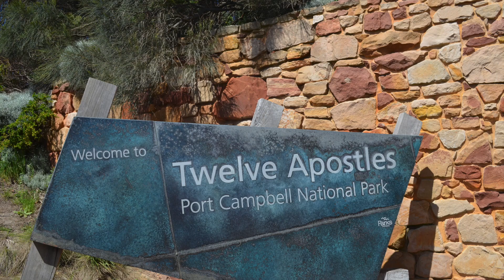Australia notes. The Great Ocean Road Tour.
Having lived in Melbourne for quite a long time, I began to feel an inexorable longing for the sea, for the ocean. Despite the fact that Melbourne is located on the coast, and has huge beaches and a port, for me it was all far away. I decided to take a trip to the famous Great Ocean Road to see the ocean…

The Great Ocean Road is an Australian National Heritage Site, a 243 km (151 mi) stretch of road along the southeast coast of Australia between the Victorian cities of Torquay and Allansford. The road was built by the forces of the soldiers who returned after the First World War between 1919 and 1932 and is dedicated to the fallen soldiers. The road is the largest war memorial in the world. The road passes through various terrain along the coast and provides access to several famous landmarks, including the limestone stacks of the Twelve Apostles. The road is an important tourist destination in the region. The road has two lanes (one in each direction) and is covered by a speed limit between 50 kilometers per hour and 100 kilometers per hour.